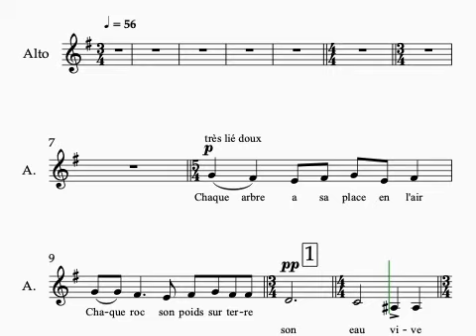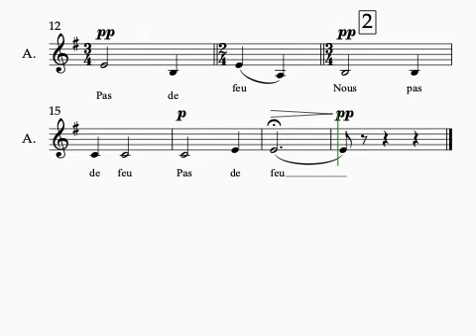Poulenc Soir de neige #1 1 staff alto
Rehearsal video for Poulenc "Un soir de neige", 1 staff, alto part